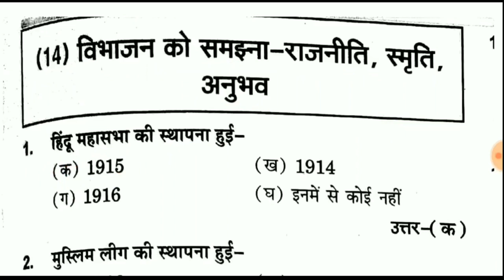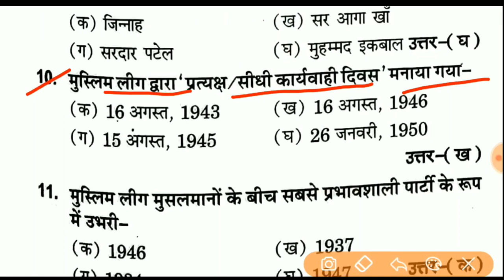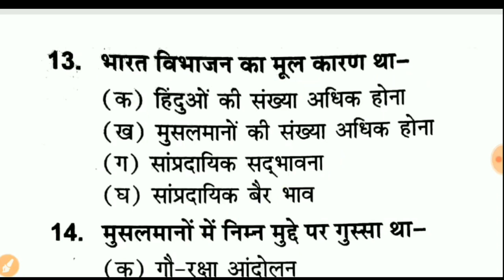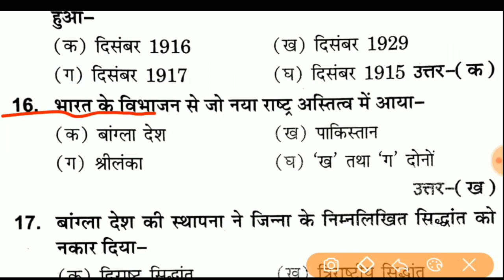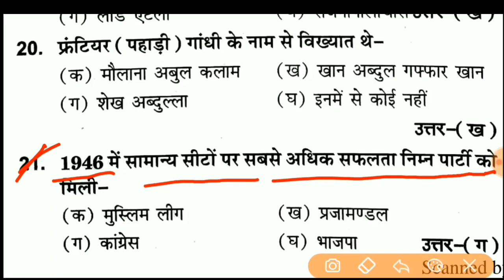12th history book|| 12th history important questions|| 12th history objective chpeter 14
12th history book,  12th history important questions, 12th history objective chpeter 14,

About myself:–
Hi,